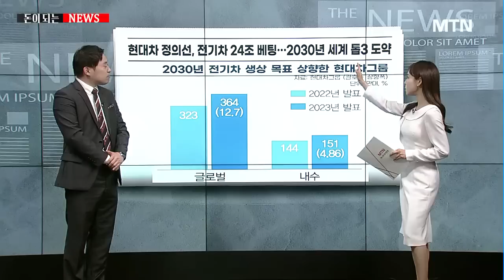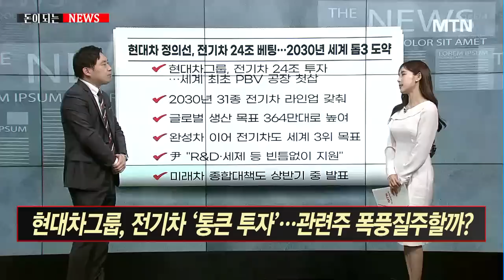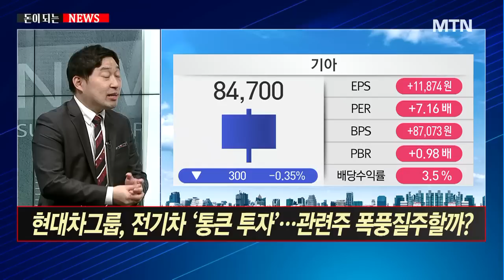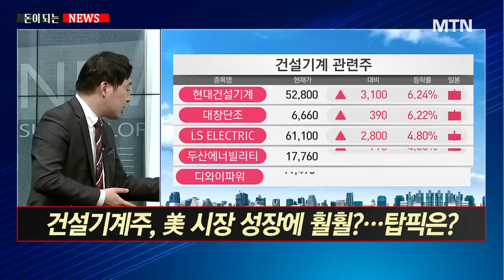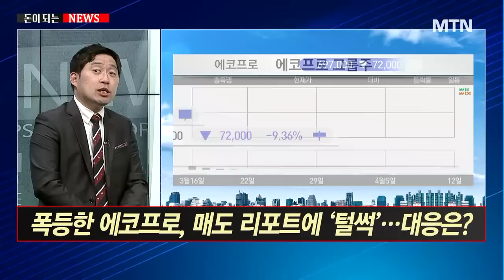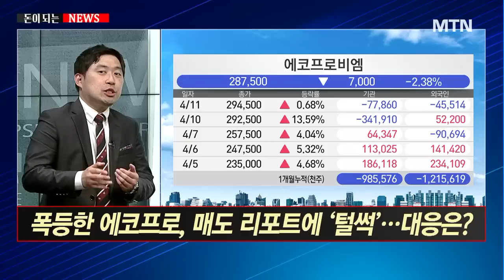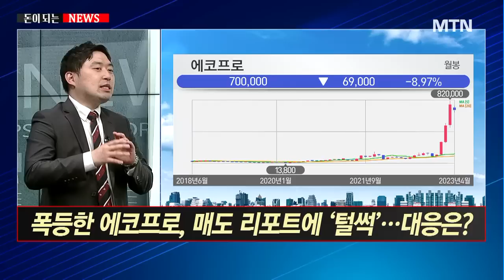[돈이 되는 뉴스] 현대차그룹, 전기차 '통큰 투자'…관련주 폭풍질주할까? / 머니투데이방송 (증시, 증권)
04/12 이슈&뷰

진행 : 어희재 머니투데이방송 앵커
출연 : 손열호 HB투자그룹 팀장

Q. 현대차그룹, 전기차 '통큰 투자'… 관련주 폭풍질주할까?
Q. 건설기계주, 美 시장 성장에 훨훨?… 탑픽은?
Q. 폭등한 에코프로, 매도 리포트에 '털썩'… 대응은?